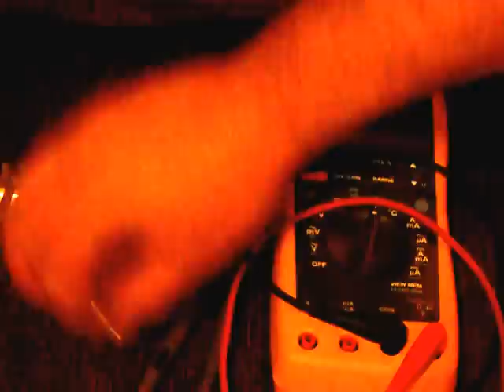Qui Gon New Switch Set Up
Here is the new switch set up for the Qui Gon run.  It will have a bezel to cover and support the switch and a knurled switch cap.